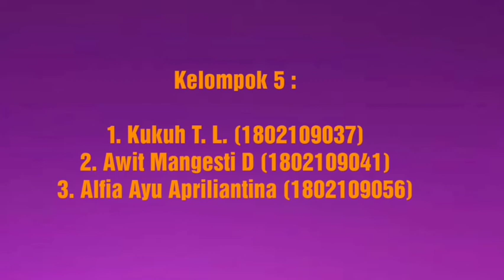Presentasi Ke-PGRI-an: Hubungan Guru dengan Organisasi Profesi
Disampaikan oleh kelompok 5 mahasiswa PBI